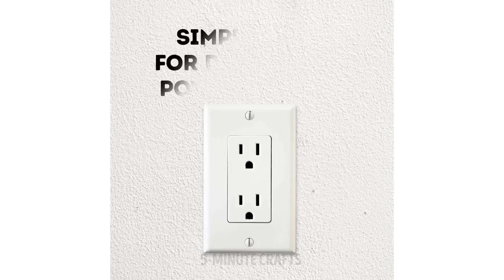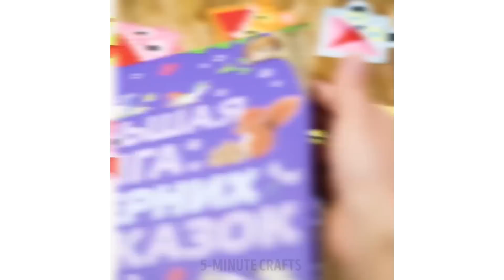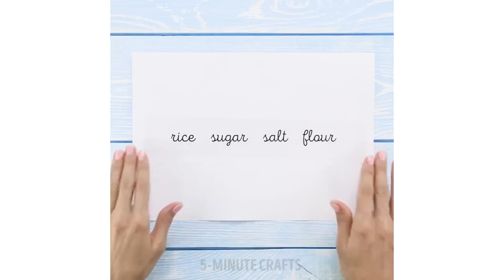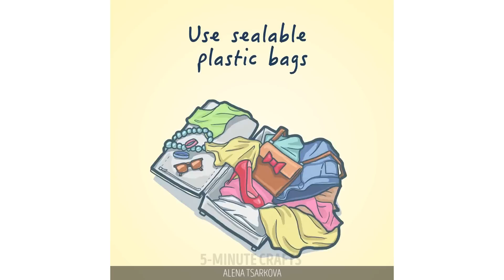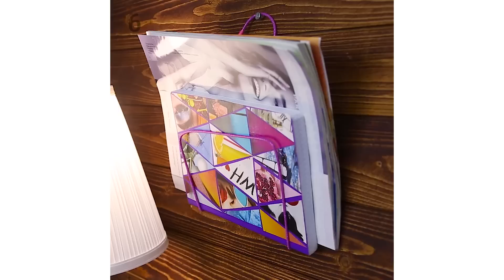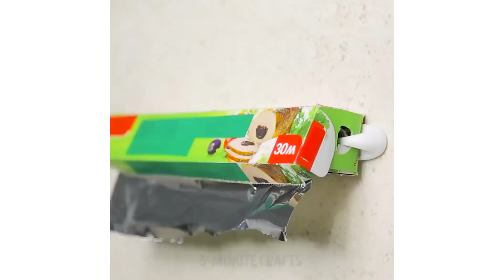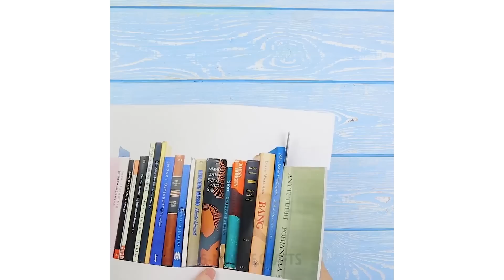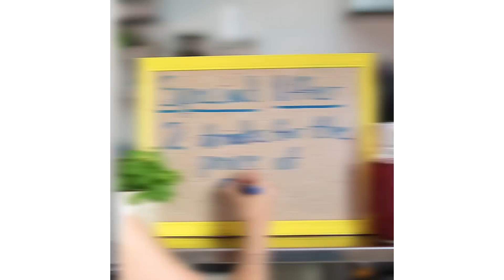50 BEST LIFE HACKS TO ORGANIZE YOUR APARTMENT